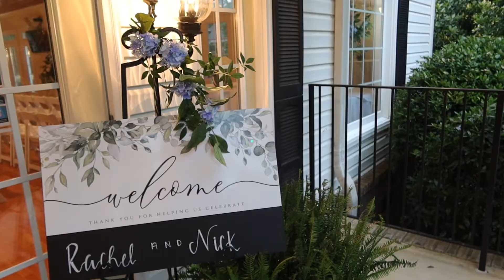Rachel and Nick Mikell’s Wedding Video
Sorry for the camera not wanting to focus on some of the clips.

Congratulations to Rachel and Nick Mikell! I am so happy for the two of you. You make a beautiful couple, and you planned a super fun wedding!

Love y'all!
-Morgan Rinchack